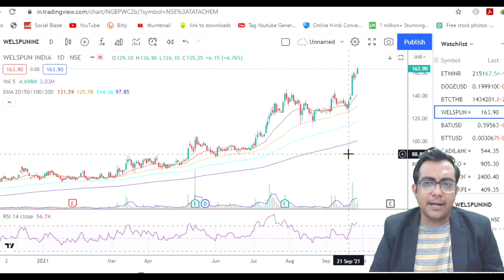How To Make Profit In Share Market | Stock Market Trading In Hindi 🔥 - Welspun INDIA share News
stocks,
stocks to buy on monday
trading|
trading for beginners
trading roblox
trading places
trading adopt me
trading kaise kare in hindi
trading panthulu
trading app
trading with vivek
trading setup
trading psychology
trading in the zone audiobook
trading account
trading game
trading marathon
intraday
intraday trading

Share market ,
Stock market,
How to earn daily profit in share market ,
How to make money from share market ,
Earn money from stock market ,
Share baazar se paise kaise kamaye ,
Intraday trading se paise kaise kamaye ,
How to earn money from intraday trading ,
Intraday trading live video
Share market intraday trading
Share market trading
How to earn from share market
How to earn money online
Best share market broker
Best part time online jobs in india
Best online earning apps
Best online earning platform
Stock market earnings
Dropout engineer
Earning apps
Intraday trading
Best share market channel
Earn from intraday